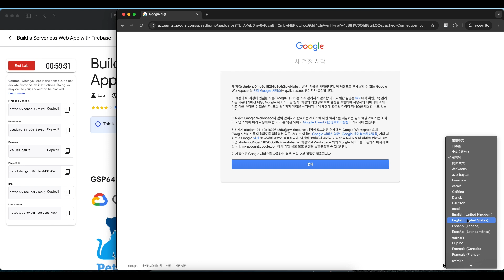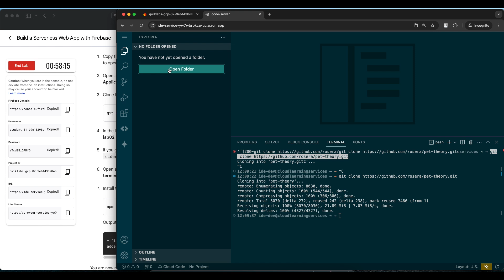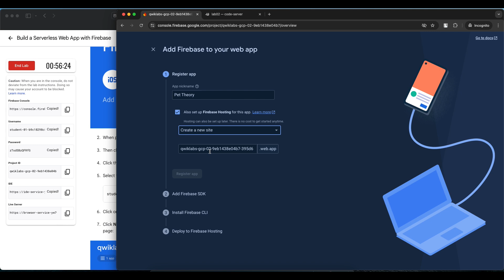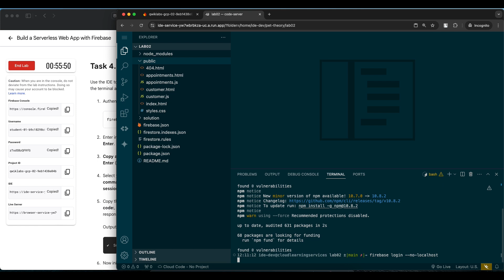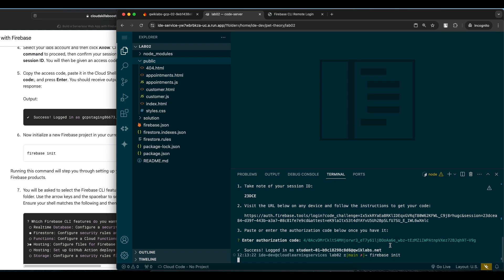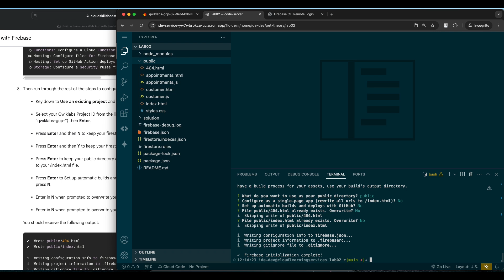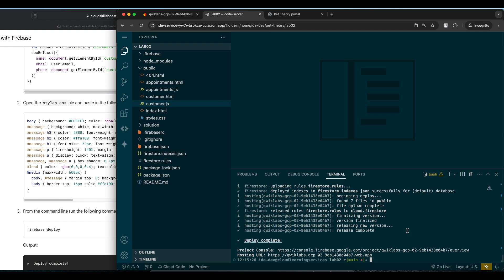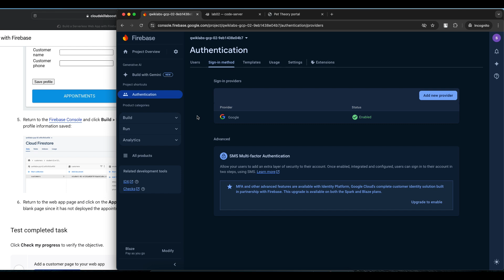Qwiklabs | Build a Serverless Web App with Firebase [GSP643]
Solution for Qwiklabs lab named "Build a Serverless Web App with Firebase"

[Timestamp]
00:00 Task 1. Provisioning the Firebase environment
00:36 Task 2. Install the Firebase CLI
02:35 Task 3. Register your app
03:17 Task 4. Authenticate to Firebase and Deploy
05:15 Task 5. Set up authentication and a database
05:45 Task 6. Scenario: set up the application
06:26 Task 7. Add a customer page to your web app